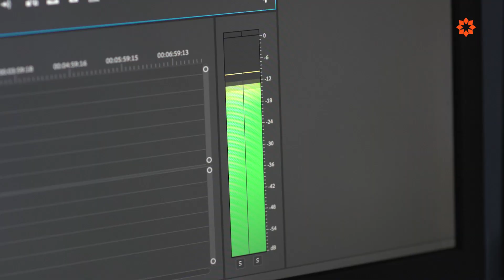ULIMA - Ana María Esquivel: Primer puesto de Comunicación 2021-2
El haber llevado cursos de diferentes ramas le permitió a Ana María Esquivel, primer puesto de la promoción 2021-2 de la Carrera de Comunicación, tener una visión integral de la comunicación y, además de la capacidad de poder desempeñarse en diferentes rubros.